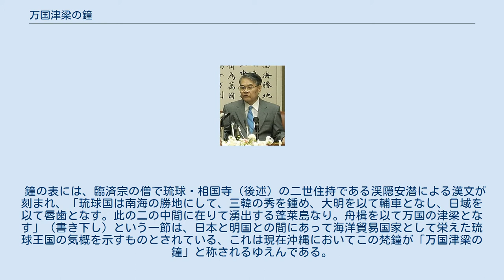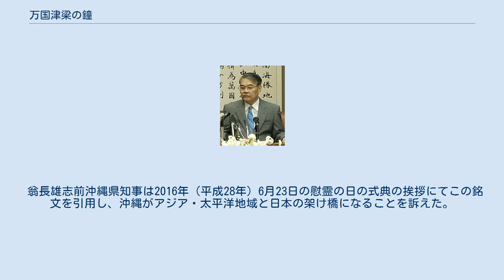万国津梁の鐘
万国津梁の鐘（旧首里城正殿鐘）、沖縄県立博物館・美術館にて展示。
 万国津梁の鐘（ばんこくしんりょうのかね）は、1458年に琉球王国第一尚氏王統の尚泰久王が鋳造させた釣鐘（梵鐘）の、現在沖縄における呼称。
 表に刻まれた銘文に、琉球の海洋国家としての気概と、仏教の興隆が謳われている。
かつては首里城正殿に懸けられていたが、現在は沖縄県の所有となっている（沖縄県立博物館・美術館にて保管）。
1978年（昭和53年）6月15日に「銅鐘（旧首里城正殿鐘）」の名称で国の重要文化財に指定された。
 「万国津梁の鐘」は、高さ154.9cm・口径93.1cm・重さ721kgと、小形のものが多い琉球鐘の中にあって大形の作品であり、和鐘の形式であるが縦帯を4条にとって下帯を省略し、駒の爪を大きく出し2段にとるなど特異な点がみられる。
製作に関わる情報として「戊寅六月十九日」・「大工藤原国善」の銘が入り、梵鐘研究者の坪井良平や杉山洋は作者の国善を筑前の芦屋鋳物師と推定している。
 15世紀半ばに琉球国王が制作させた梵鐘の中には、豊前や筑前の鋳物師が製作を手がけた例がいくつか見られ、その背景には周防を拠点に北九州を支配していた守護大名の大内氏と琉球の関係があったことが指摘されている。
 鐘の表には、臨済宗の僧で琉球・相国寺（後述）の二世住持である渓隠安潜による漢文が刻まれ、「琉球国は南海の勝地にして、三韓の秀を鍾め、大明を以て輔車となし、日域を以て唇歯となす。此の二の中間に在りて湧出する蓬莱島なり。舟楫を以て万国の津梁となす」（書き下し）という一節は、日本と明国との間にあって海洋貿易国家として栄えた琉球王国の気概を示すものとされている、これは現在沖縄においてこの梵鐘が「万国津梁の鐘」と称されるゆえんである。
 また後半は仏教の興隆が謳われ、これは当時内乱が打ち続いていた尚泰久王の治世において、仏教による鎮護国家思想を表したものとされている。
1457年に尚泰久は朝鮮から大蔵経を取り寄せており、仏恩に報じるためにこの梵鐘を鋳造、建立したとされる。
大意は次のようである。
 中国と日本から齎された諸々の文化により琉球が繁栄し、世の主が大位を天授され民生を涵養し（琉球の）大地は青々としている。
三宝を盛んにし四恩に報いるため（この）梵鐘を鋳造し王殿に懸ける。
王は国制を中国に倣って敷き、先王の教えに倣い武芸を奨励する。
梵鐘の音は三界の衆生を救い、世の主の大位と長寿を祝う。
 以下四言詩が続く。
全文は以下の通り。
 琉球国者南海勝地而 鍾三韓之秀以大明為 輔車以日域為唇齒在 此二中間湧出之蓬莱 島也以舟楫為万国之 津梁異産至宝充満十 方刹地靈人物遠扇和 夏之仁風故吾 王大世主庚寅慶生尚泰久茲 承宝位於高天育蒼生 於厚地為興隆三宝報 酬四恩新鋳巨鐘以就 本州中山国王殿前掛 着之定憲章于三代之 後戢文武于百王之前 下済三界群生上祝万 歳宝位辱命相国住持 溪隠安潜叟求銘々曰 須弥南畔　世界洪宏 吾王出現　済苦衆生 截流玉象　吼月華鯨 泛溢四海　震梵音声 覚長夜夢　輸感天誠 堯風永扇　舜日益明 戊寅六月十九日辛亥 大工藤原国善 住相国溪隠叟誌之 この梵鐘は近代沖縄において首里城正殿に懸架されていたとされるが、元々の設置場所については歴史学者の間でも議論がある。
1457年に尚泰久王が倭寇に拉致された朝鮮人民の送還と引替えに朝鮮から取り寄せた大蔵経大典と、この鋳造させた梵鐘は、王の仏教鎮護国家思想において根幹を為す国宝であり、梵鐘の銘文もその事を高らかに謡っているのである。
 元々の梵鐘が懸架され、大典が奉納されていた場所は、先述の渓隠安潜が梵鐘に打銘した当時に住職をつとめていた相国寺（18世紀までには既に廃寺となっている）か、あるいは尚泰久王自身が仏教に深く帰依していたために住居である首里城正殿か（銘文どおり）、いずれかにあったとする2説に分かれている。
 現在沖縄では、この梵鐘の銘文の前半部分、日本と明国との間にあって海洋貿易国家として栄えた琉球王国の気概を示す「万国津梁の鐘」として琉球新報に取り上げられている、 稲嶺恵一知事。
背景の屏風に「万国津梁の鐘」銘文 2000年（平成12年）に開催された第26回主要国首脳会議（沖縄サミット）の会場に設定された名護市の「万国津梁館」の名称はこの梵鐘の名称から由来している。
 沖縄県庁舎の第1知事応接室には、茅原南龍がこの銘文を揮毫した屏風が置かれており、知事の記者会見の折などに、...